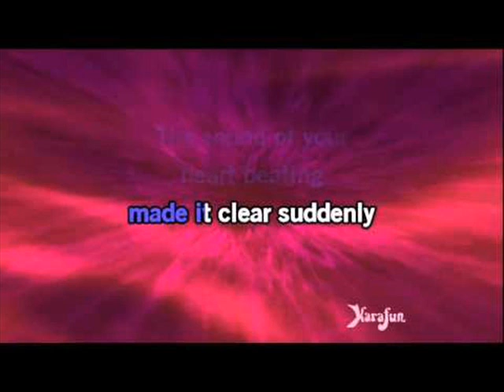The Power of Love BY GABY.